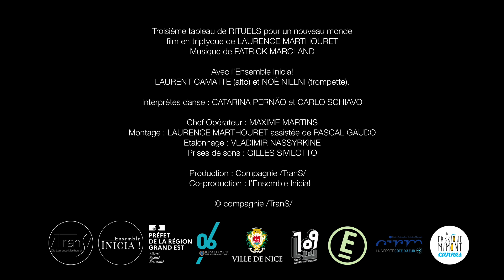Eclipsis - Teaser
ECLIPSIS
RITUELS - pour une nouveau monde
un film de Laurence Marthouret
en collaboration avec l'ensemble Inicia !

Conception, Réalisation et Chorégraphie : Laurence Marthouret
Compositions musicales : Eclipsis de Patrick Marcland
Interprétation danse : Catarina Pernão et Carlo Schiavo
Interprétation musicale L’ Ensemble Inicia! : Laurent Camatte (alto) et Noé Nillni (trompette)
Chef opérateur : Maxime Martins
Montage ECLIPSIS : Laurence Marthouret assistée de Pascal Gaudo
Etalonnage : Vladimir Nassyrkine
Prises de sons et mixage : Camille Giuglaris (CIRM)
Lieu de tournage : Parc naturel départemental du Vinaigrier

Production : Compagnie /TranS/
Co-production : L’Ensemble Inicia!
En partenariat avec la VILLE de NICE
Avec le soutien de La DRAC PACA dans le cadre du dispositif « Rouvrir le monde 2021 »
Le CIRM – Centre National de Création Musicale / Nice
La Fabrique Mimont / Cannes
L’Entre-Pont/ Nice.